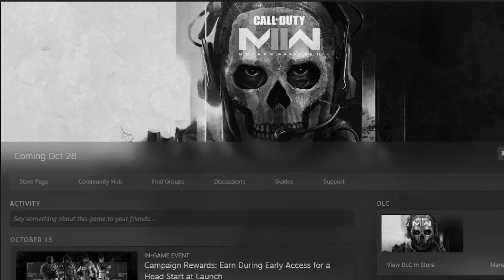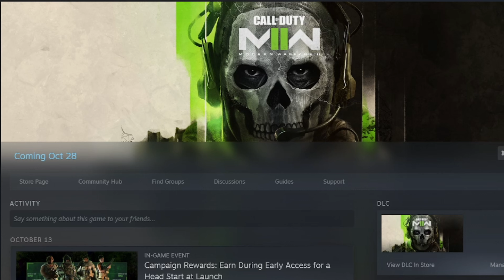What I'll be posting October 22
Hello people, just recently I've been able to stream on YouTube again. Thank you and have a wonderful day!